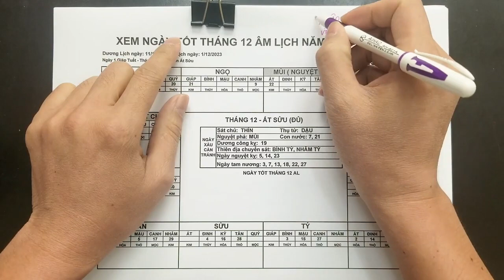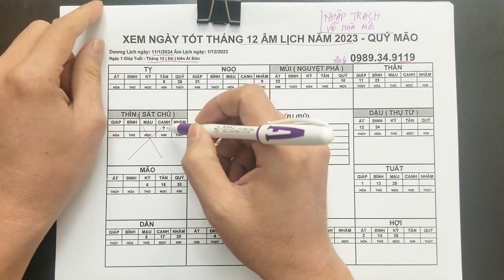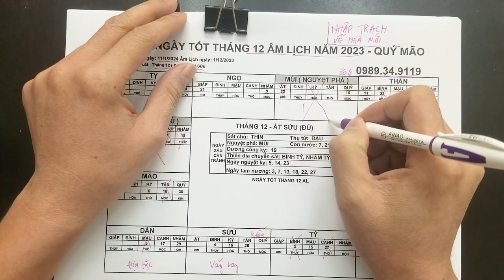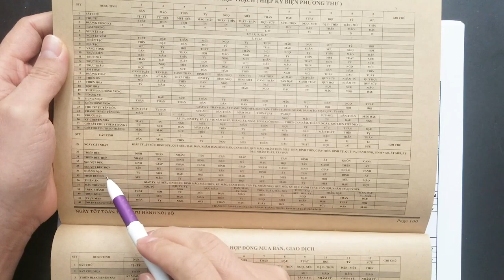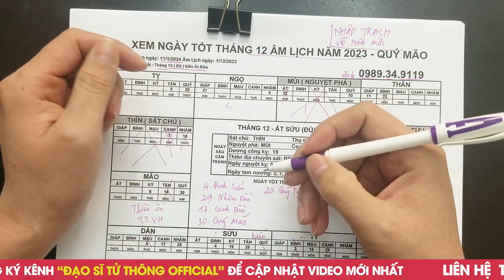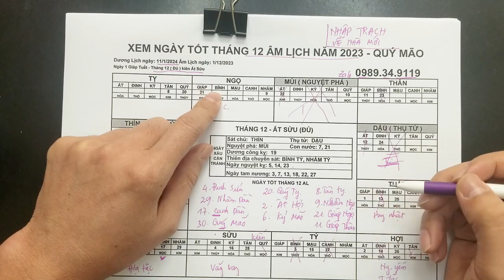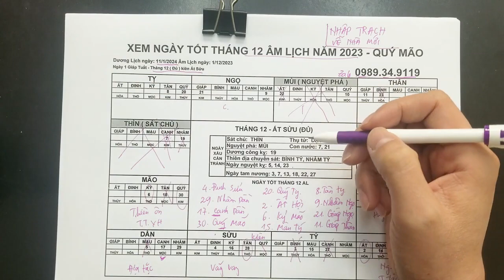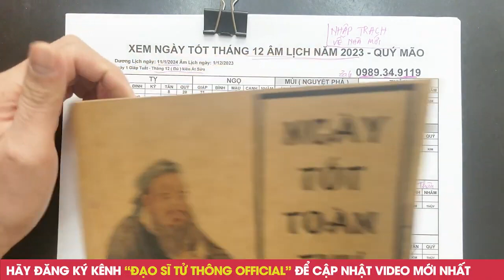TẾT 2024 !Ngày ĐẠI LỘC Nhập Trạch về Nhà Mới Tháng 12 Âm Lịch Năm 2023 Suốt Đời Giàu Có Bình An.